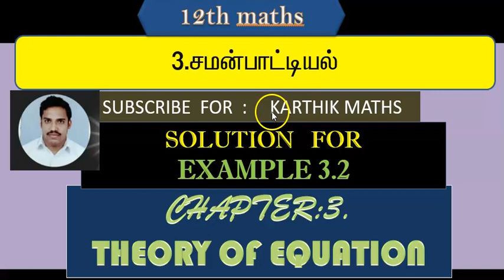EXAMPLE 3.2 TWO METHODS | 12TH MATHS TN | CHAPTER 3 | THEORY OF EQUATION TM &EM